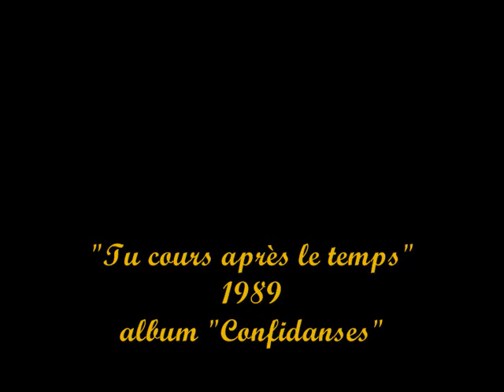Sylvie Vartan - Confidanses - 9 - Tu cours après le temps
"Tu cours après le temps" est la face B du single à succès: "C'est fatal" paru en 1989.